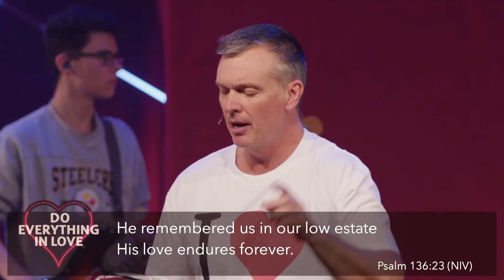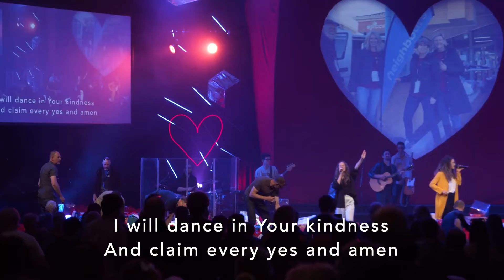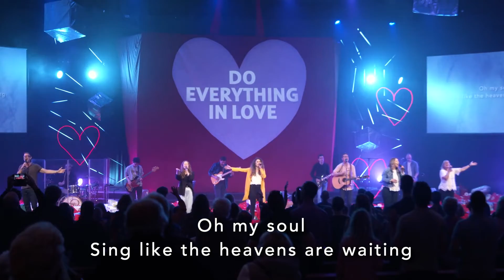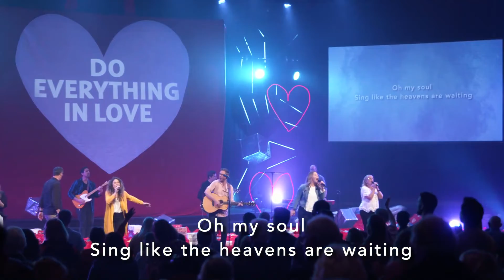I am SENT - Thanksgiving Day | Identity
Who am I? What is true about me? Where do I find happiness? What gives me ultimate purpose and meaning? Is identity something that is given to us, or is it something we create? Is it something that we are defined by, or something that we define? Today, we need to be hear Paul’s words to the Ephesians afresh. We need to receive our true identity in a world of many false identities.

Gateway Baptist Church meets across five locations in South-East Queensland. For more than 90 years we’ve been a community dedicated to leading people to become fully devoted followers of Jesus.